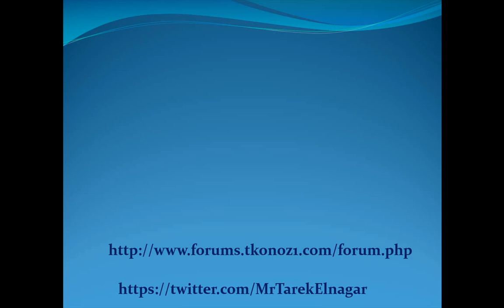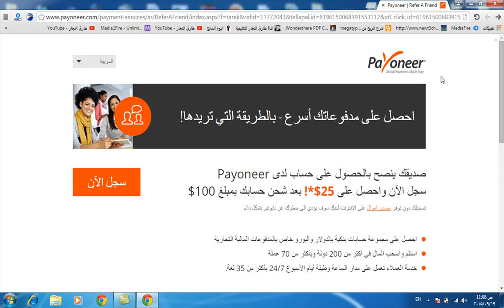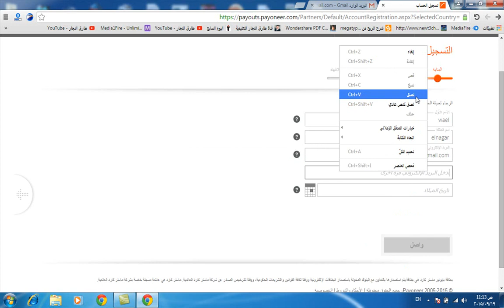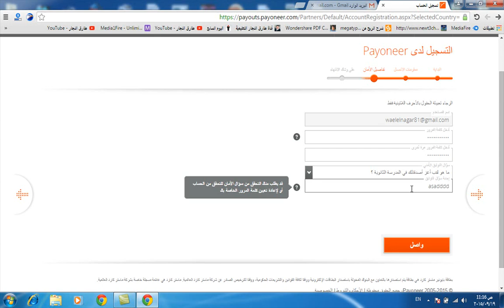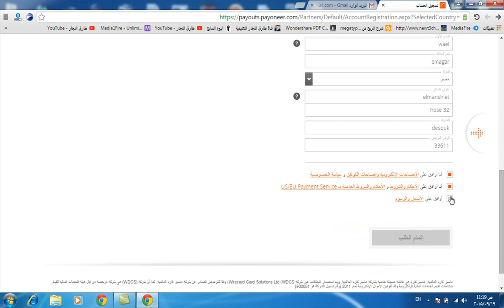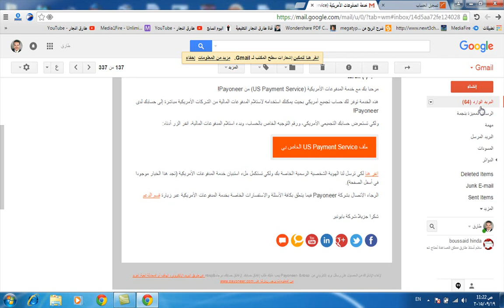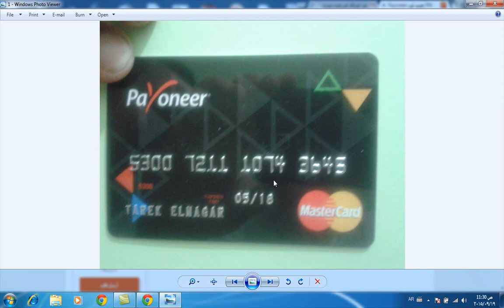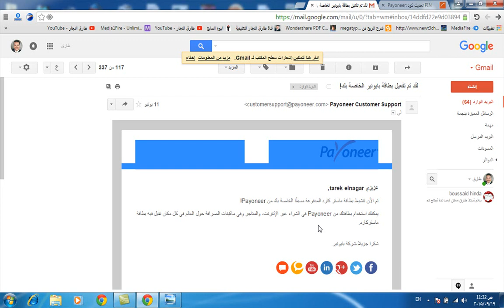الحصول على فيزا كارد امريكي مجاناً تصلك لباب منزلك مع 25 دولار هدية Payoneer MasterCard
يتناول هذا الفيديو شرح خطوات الحصول على ماستر كارد امريكي مجانا يصلك لباب منزلك بدون اي رسوم مع هدية 25 دولار
للاشتراك في موقع بايونير و الحصول على الهدية اضغط على الرابط التالي :-